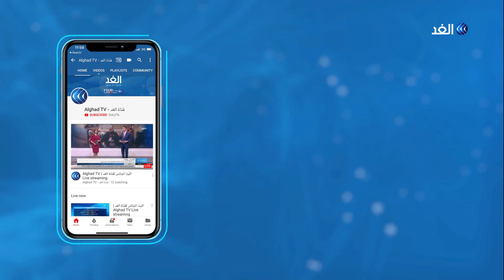إعادة حركة الطيران بالإمارات مرهون بقرارات الدول الأخرى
أعلنت إمارة دبي بتوجيهات من الشيخ محمد بن راشد ال مكتوم رئيس مجلس الوزراء حاكم دبي عن السماح بعمل المراكز التجارية والشركات والمؤسسات الخاصة بنسبة 100% في إطار تخفيف القيود التي فرضت لوقف تفشي فيروس كورونا.
المزيد من التفاصيل يتحدث مراسل الغد في الإمارات عبد الله الزعبي، مع الإعلامي حسين حسني، عبر النشرة الإخبارية.

فيروس_كورونا | (COVID-19)